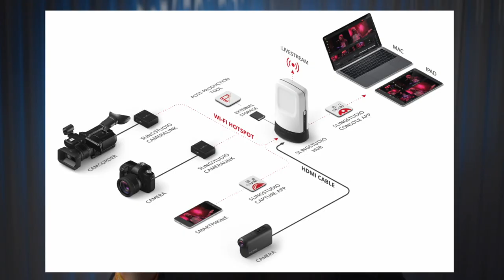How to Livestream with the Canon EOS R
The microphone in this video, the Movo VXR10
The lens discussed in this video
My favorite camera: Canon EOS R

I've been livestreaming for the last couple of years, but I've never been so happy with the results as with the Canon EOS R, the Elgato CamLink 4k, and Ecamm Live. There are other livestreaming options for the Canon EOS R in terms of hardware like Slingstudio and Blackmagic MiniRecorder, and there are options in terms of software like Slingstudio (again) and Wirecast. Check out the options and let me know what works for you! I will be adding videos this week diving into the livestreaming software interfaces and livestreaming audio options more in depth.